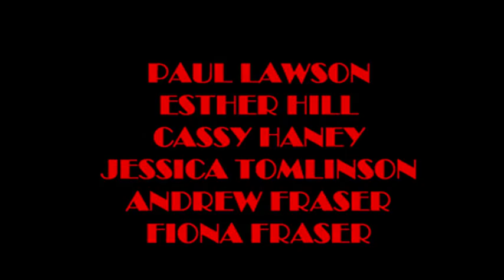DAD IN CUMBERNAULD episode 441 HIS FAMILY CHURCH NEW PLACE